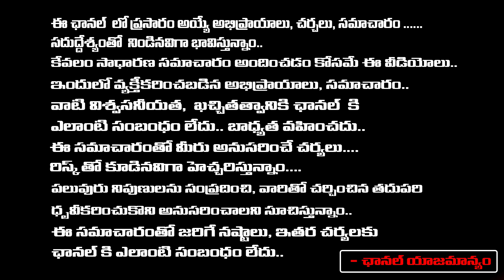జార్ఖండ్‌లో వింత..! కూతురి విడాకులు తీసుకుంది | Jharkhand Sakshi Gupta Divorce Viral News | FT